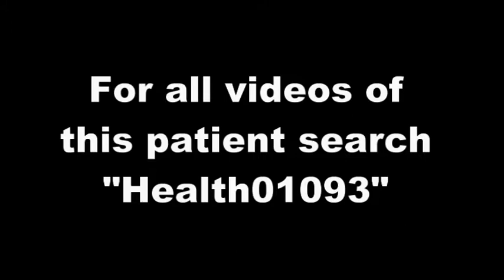Discussion with Vitiligo & Lipoma patient - Health01093-1